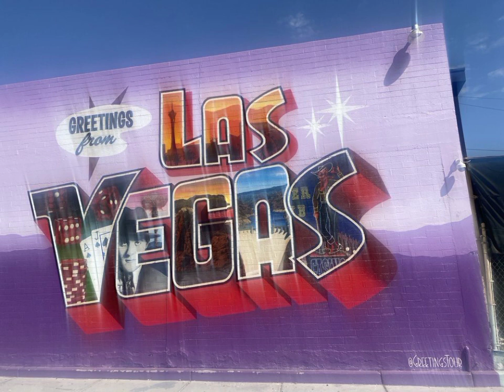d love - jus a hustla 2006 las vegas